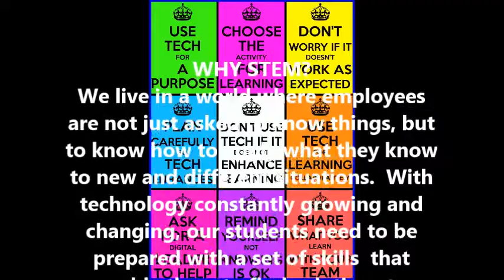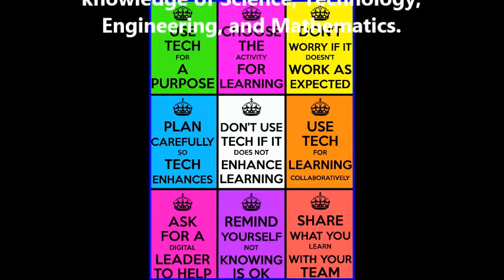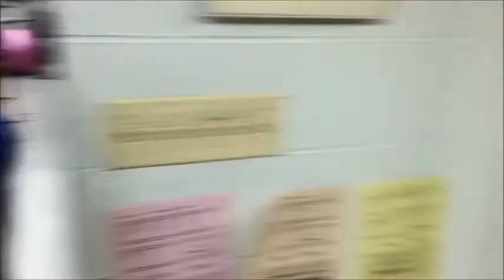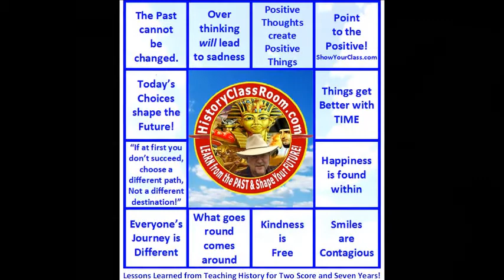Why STEM?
Funny Phone Scam!
Science, Technology, Engineering, and Math Count!